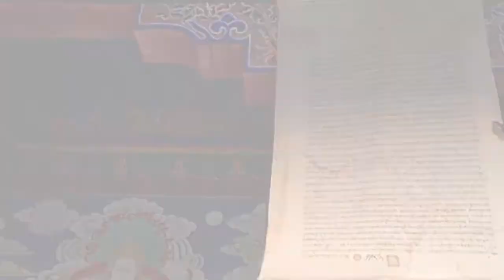Changthang | Ladakh Cold Desert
The role of species in a cold desert such as Ladakh's Changthang is unique. In fact life here depends on the intricate chain that links rare species together providing ecosystem services that have not been hitherto computed.
In an area of strife and struggle, loss of an endemic species will manifest in a rupture of the web of life.